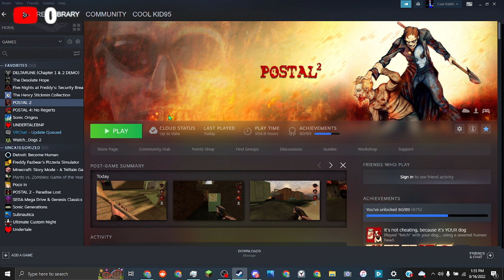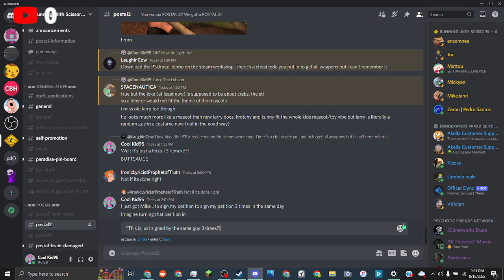More Postal 2 Shenanigans